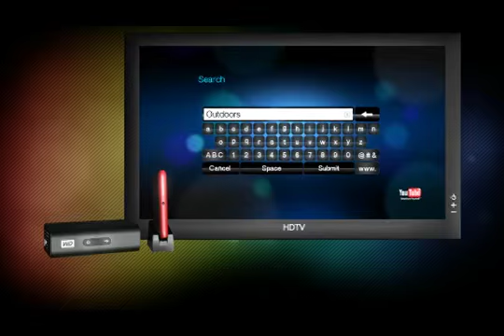WD TV Live HD Media Player Overview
WD TV Live

HD video, photos and music -- they're on your computer, your USB drives, and the Internet. Now it's easy to play a whole world of Full-HD, 1080p media on your TV with the WD TV Live HD network-ready media player.